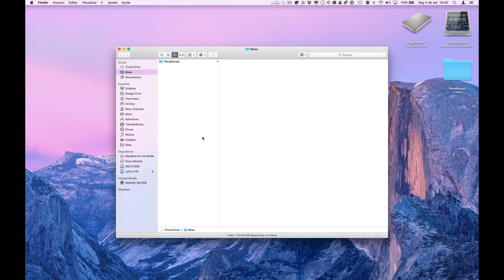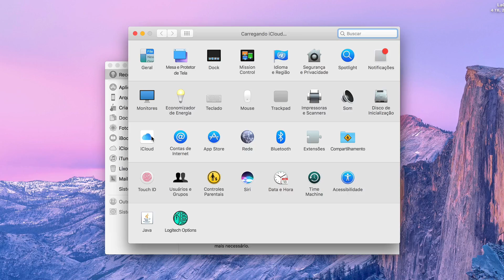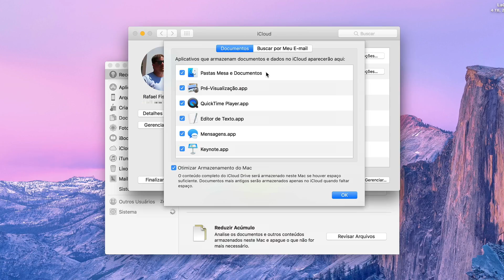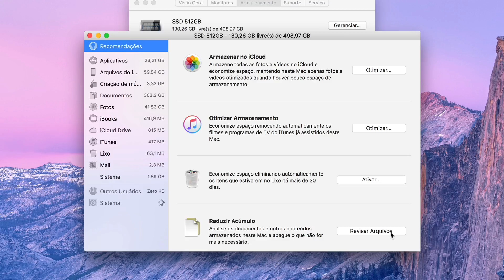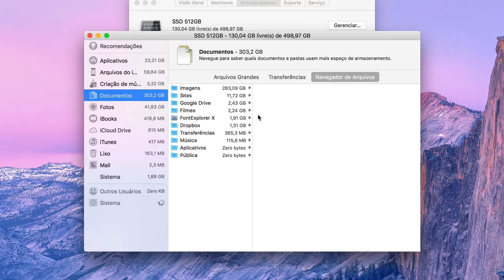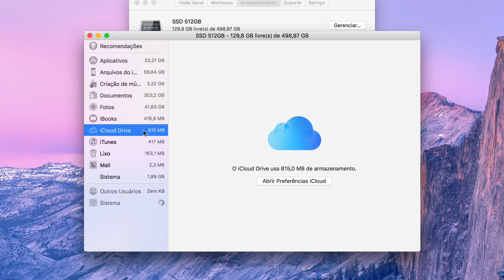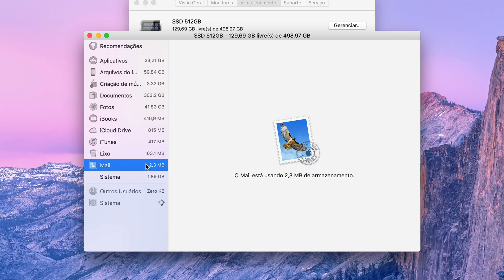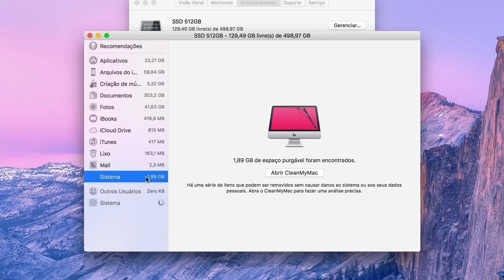Liberando e otimizando espaço no seu Mac